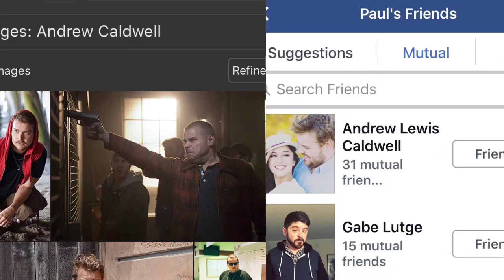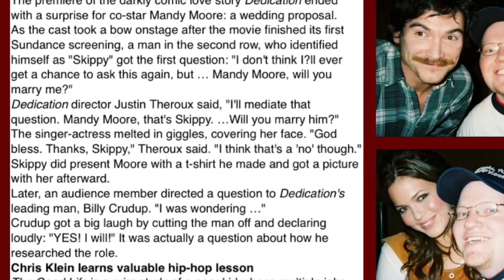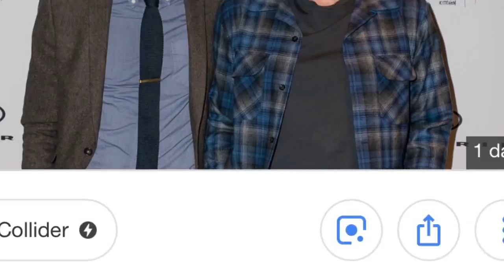Jason Momoa, Michelle Williams, Jackie Chan, Sundance Celebrities 2019 Day 1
Day 1 of 4 meeting celebrities like JasonMomoa MichelleWilliams JackieChan GabrielLuna NickRobinson DavidArquette MadisonBeaty ReggieWatts Awkwafina MartinStarr JulianneMoore KoshaDillz TheMovieBrutha PaulWalterHauser MalinAkerman BillyCruddup MindyKaling AND MORE!
And all in just one day at Sundance2019